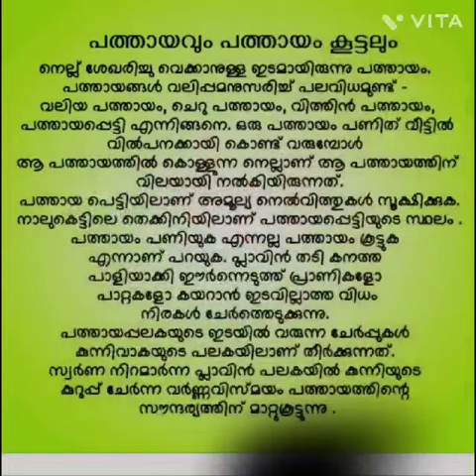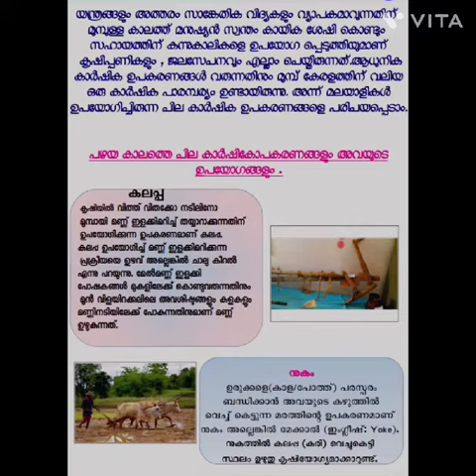ചിങ്ങം ഒന്ന്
Video from Beena Ajith